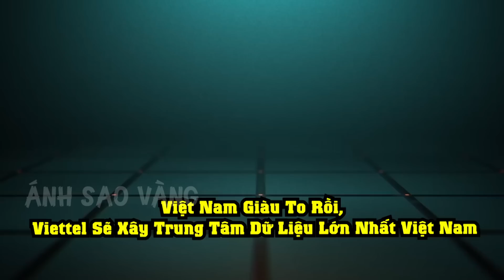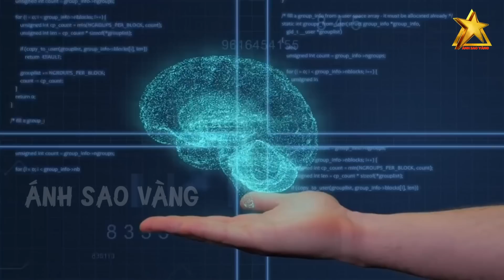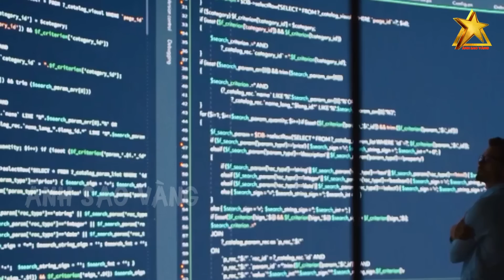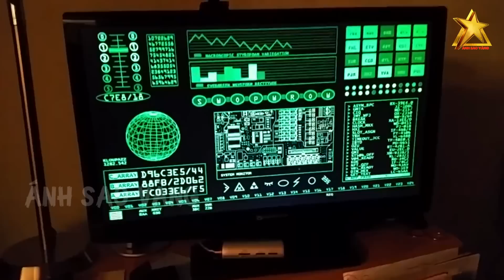Thế giới ngẩn tò te Việt Nam Tự do internet, Viettel Xây Trung Tâm Dữ Liệu Lớn Nhất Việt Nam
Quý khán giả thân mến, quý vị đã từng nghe đến “trung tâm dữ liệu” hay “data center” hay chưa? Đây là nơi có thể tập trung các thiết bị, tài nguyên công nghệ thông tin với mật độ cao, cung cấp các chức năng xử lý, lưu trữ thông tin một cách ổn định, nhanh chóng. Nếu vẫn chưa hình dung được Data Center là gì, bạn có thể hiểu đơn giản, đây là một công trình chuyên để chứa các máy chủ, hay các phòng máy tính.